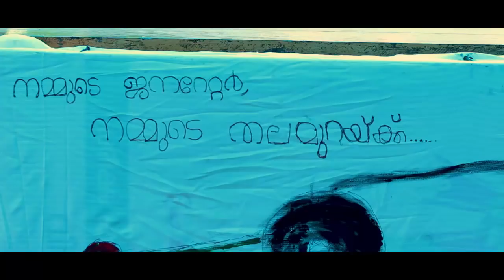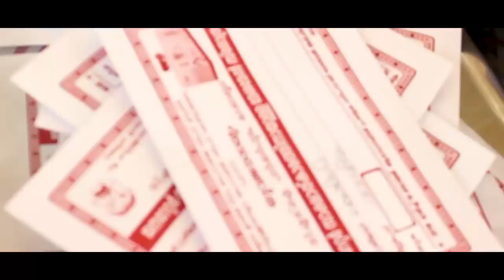സ്വപ്നം പൂക്കുമ്പോൾ... CSI Parkerpuram| Real Life Documentary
ഒന്നുമില്ലായ്മയിൽ നിന്ന് അഞ്ച് ലക്ഷത്തിൽ എത്തിയ കഥ||CSI Parkerpuram CEYF || Documentary ||